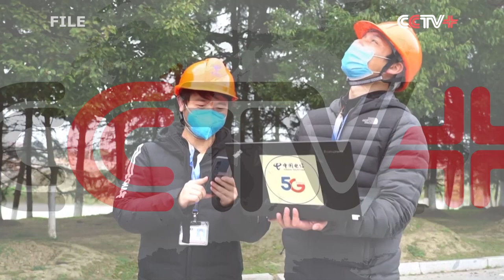China Leads World in 5G Construction with Leapfrog Internet Infrastructure Development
China is leading the world in 5G construction with leapfrog internet infrastructure development, and 5G mobile phone users surpass a historical milestone of 400 million, said an official at a press briefing on Tuesday.